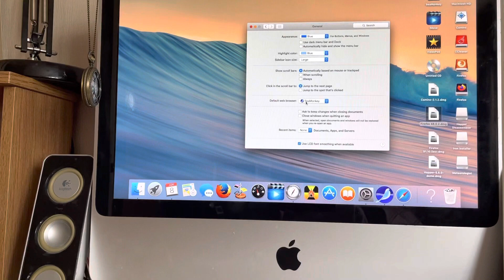Set a default browser on iMac￼